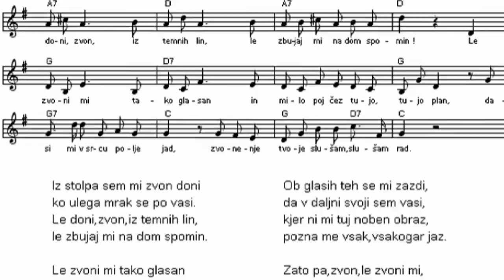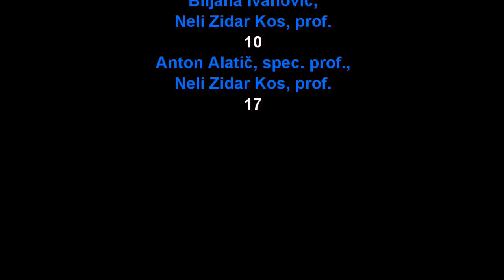RAZREDNI NASTOP CITRARJEV 2013/2014 iz razreda Neli Zidar Kos, prof.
Glasbena šola "Risto Savin" Žalec
Maj 2014